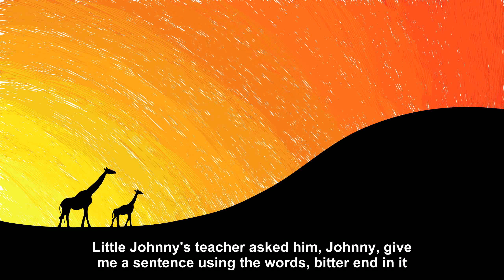Bitter end [Joke Story]